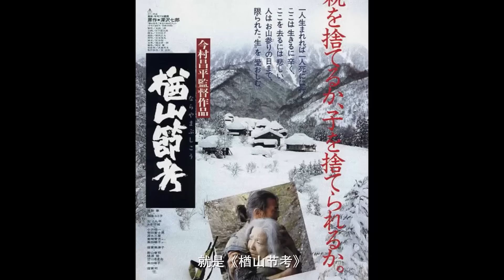【未解之謎】當你能想到死亡，說明你非常聰明！我們有該如何看待死亡？中国 纪实 时间 心理学 窦文涛 圆桌派 心理學 死亡 健康 #2024